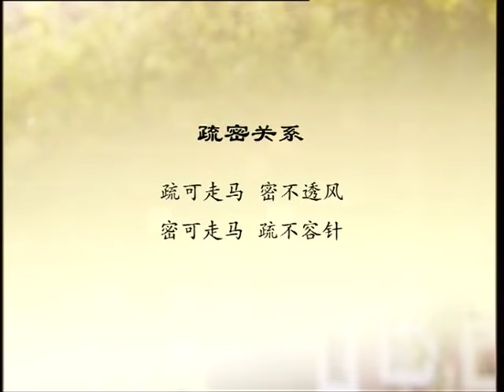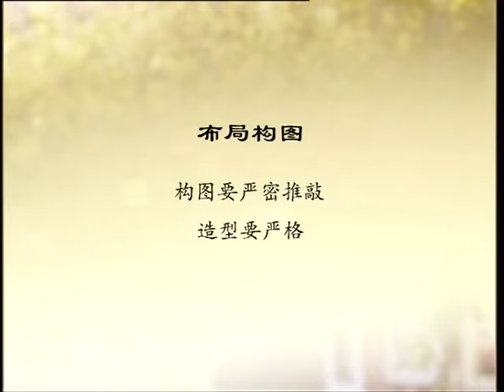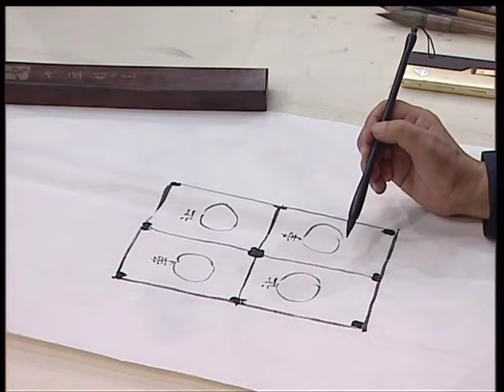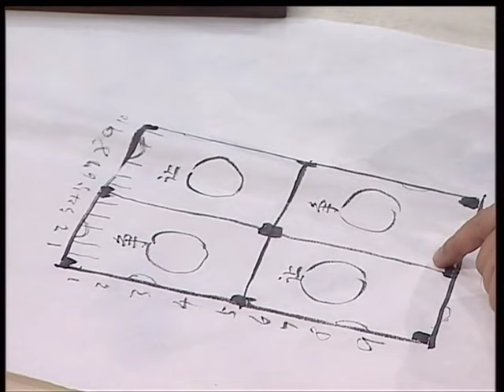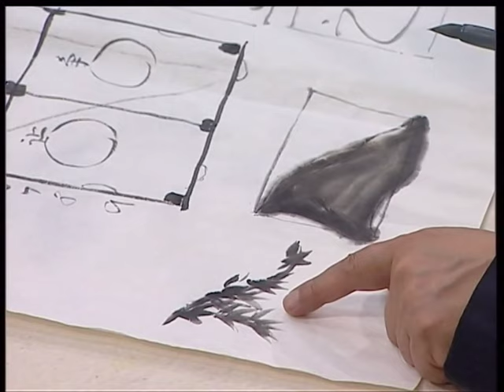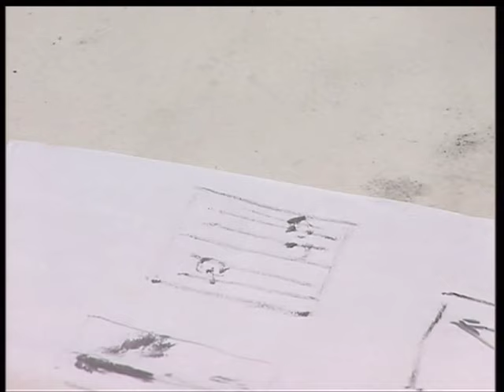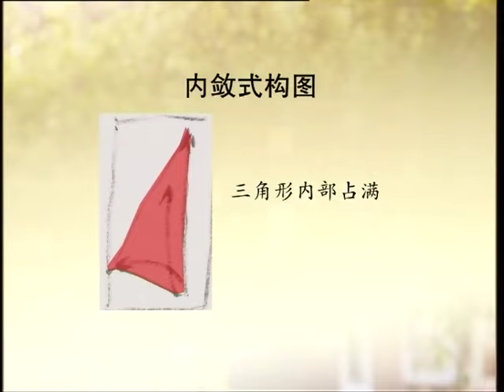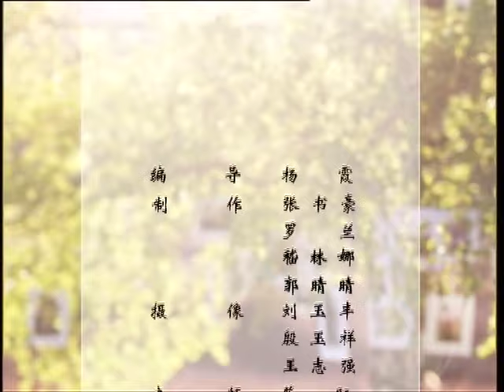霍春阳花鸟画教学03